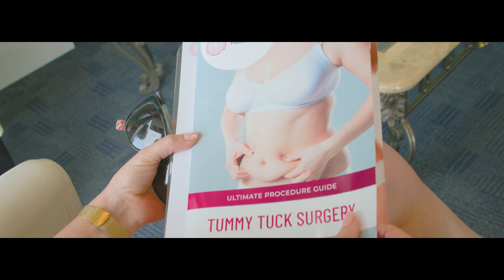Dr Mark Doyle | Surgeon Brand Video